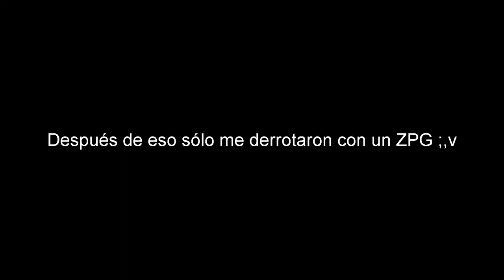🤣SI TE RÍES PIERDES🤣 | Momentos Divertidos | PvZ GW2 | Parte 36 (Al estilo @AlanYessusCanal )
Si te ríes pierdes. Momentos divertidos de Plants vs. Zombies Garden Warfare 2, al estilo de The AlanYessus.

LA MÚSICA DE ESTE VÍDEO:

(Audio con Detalles; como el nombre del álbum al que pertenece la pista)

Saben una Vez Jugue a Ser P3Ndejo y Asi Me Quede Xd Buenas Noches

(✅Es la misma de la intro)

CRÉDITOS Y ATRIBUCIONES:

INFORMACIÓN DEL JUEGO:

plants vs zombies gw2,plants vs zombies funny moments,plants vs zombies momentos graciosos,plants vs zombies momentos divertidos,plants vs zombies momentos ramdom,momentos divertidos de plants vs zombies,momentos divertidos en pvz,pvzgw

Vídeo inspirado por: The AlanYessus